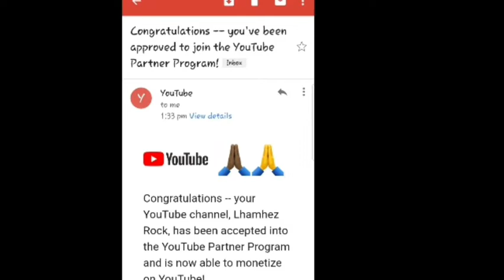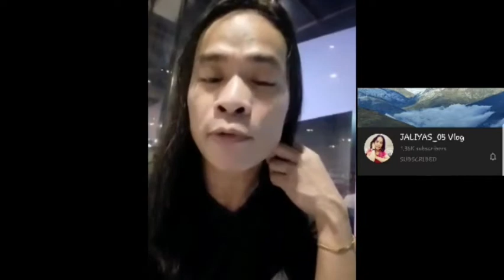Congratulations Greetings | Monetized Channel | Lhamhez Rock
Thank you and Congratulations being a monetize channel..Finally!!!